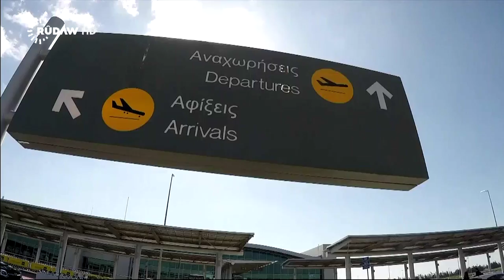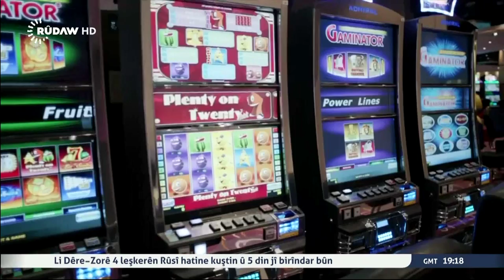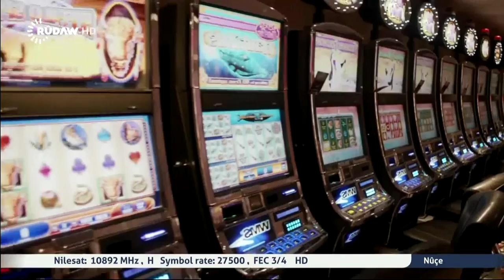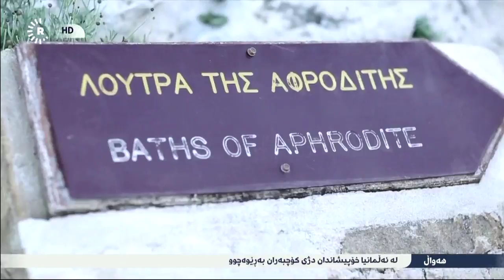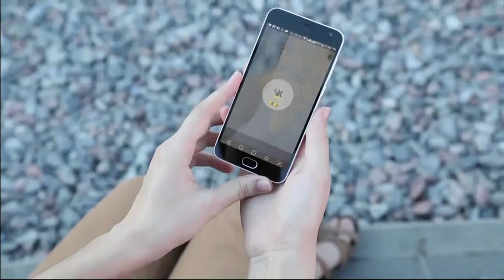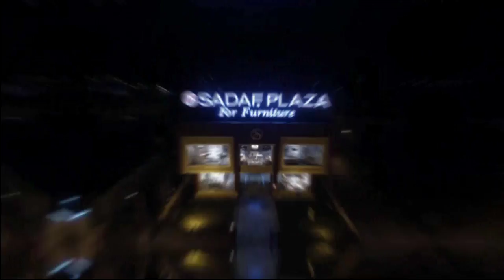31.5E. Спутник Astra 5B. Эфир телеканала Rudaw TV